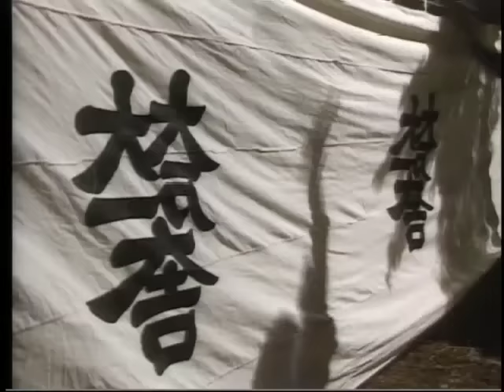殿を相手に戦仕る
真田昌幸・幸村父子の助命嘆願をする真田信幸と本多忠勝
本多忠勝、漢でござる

真田伊豆守信幸・渡瀬恒彦
本多平八郎忠勝・加藤武

徳川家康・中村梅之助
本多正信・田中明夫
本多正純・伊東達広